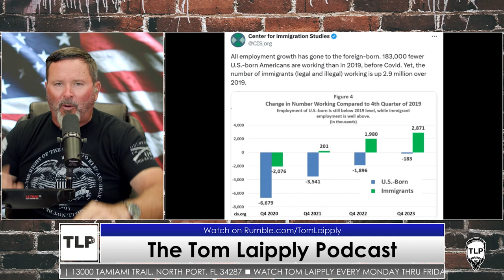Illegals Competitve In The Workforce